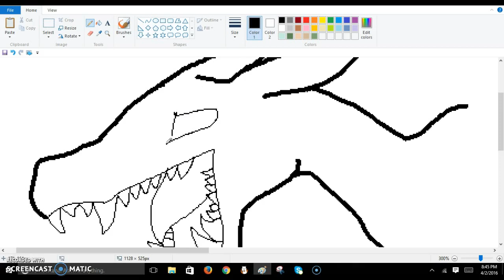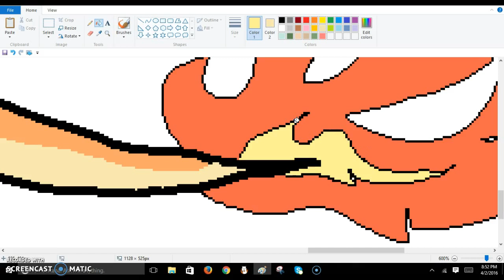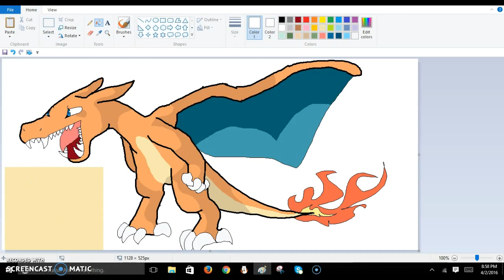Charizard Speedpaint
Hi! I'm wadu and this is my first video.
Wadu Out